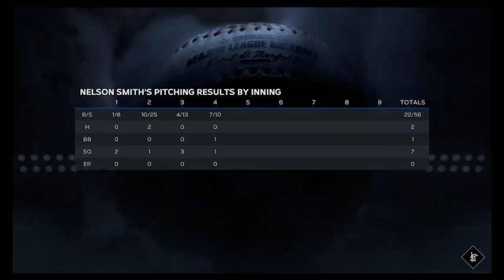mlb the show 23 road to the show 2nd time in Chicago